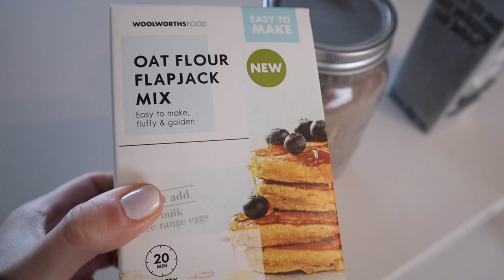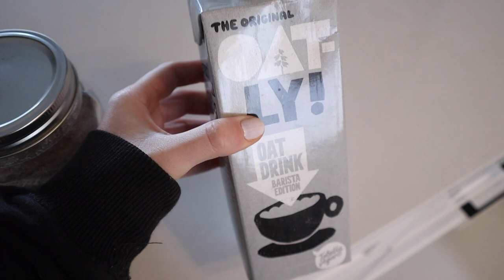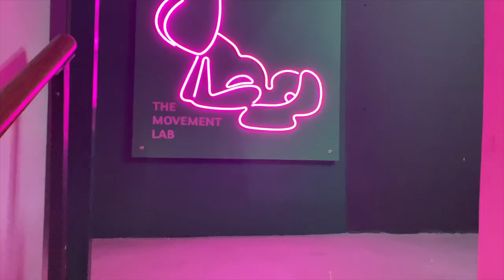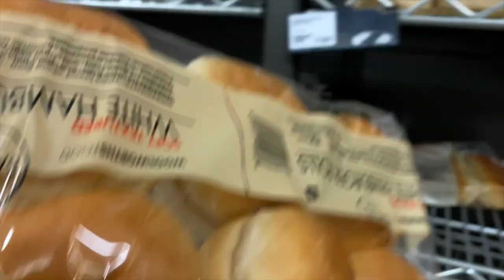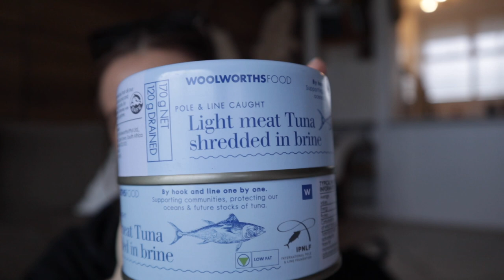Saturday vlog - Going back to Pilates Reformer Class, Grocery Haul etc | South African Youtuber